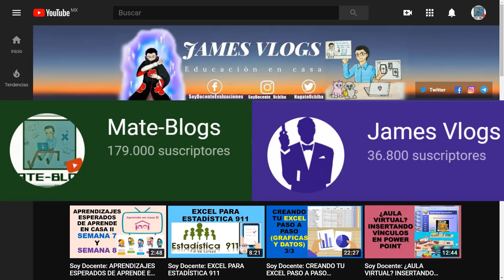Soy Docente: TERCERA LLAMADA PARA EL REGRESO A CLASES PRESENCIALES